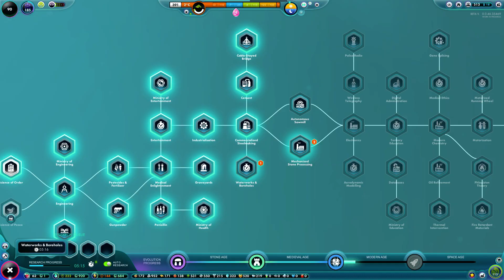Back in Modern Age in The Universim Ep. 11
The Universim